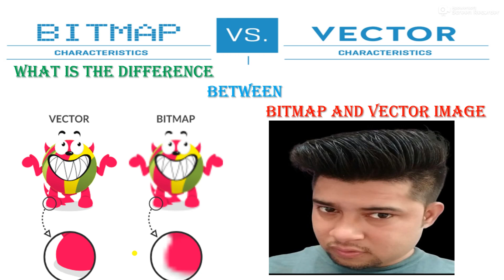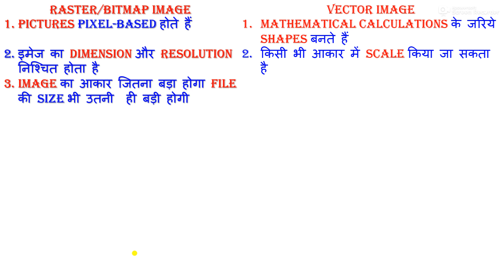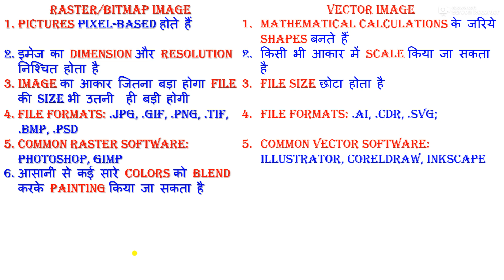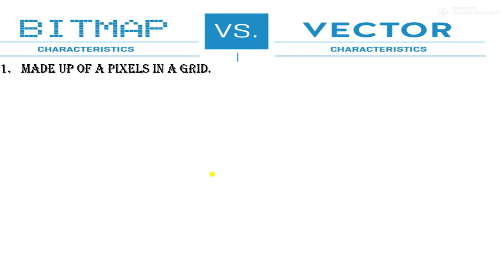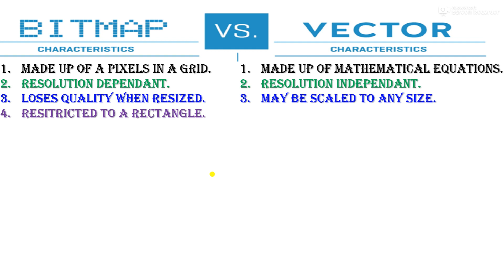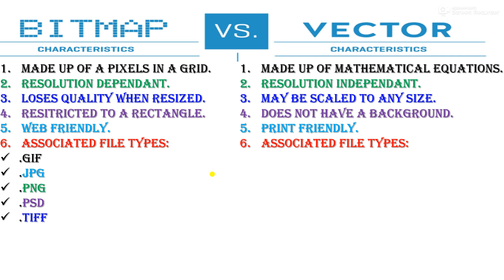What is the difference between bitmap and vector image || BITMAP VS RASTER IMAGE